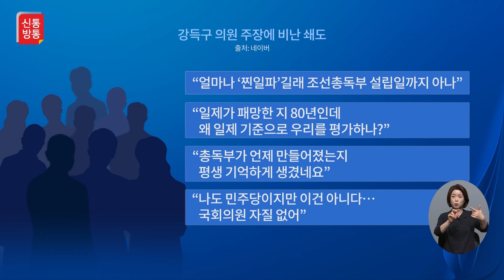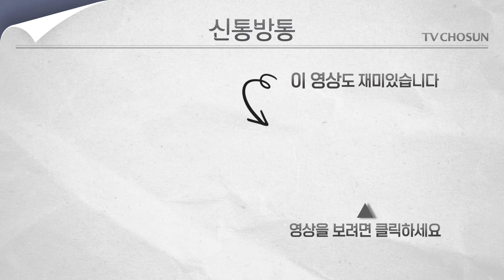[신통방통] 국군의날 공휴일 검토에… 野 “조선총독부 설립일”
정부가 건군 76주년인 오는 10월 1일 국군의날을 임시공휴일로 지정하는 안을 검토 중인 가운데, 실상은 1910년 10월 1일 조선총독부 설립일을 기념한 것이라는 주장이 야당에서 나왔습니다. 여권이 ‘독도 지우기’ 등 친일 논란에 휩싸인 상황에서, 당정협의 안건으로 오른 임시공휴일 지정도 ‘반일 몰이’의 대상이 됐는데요. 강득구 더불어민주당 의원은 26일 자신의 페이스북에 ‘10월 1일 임시공휴일 지정, 한일합병된 1910년 10월 1일 조선총독부 설립일과 겹치는 것은 우연?’이라는 제목의 글을 올렸습니다. 강 의원은 “당정과 대통령실이 국군의날을 임시공휴일로 졸속 지정한다고 한다”며 “우리나라의 국권을 상실했던 1910년 8월 29일 경술국치 이후 일제강점기 시절, 일제는 1910년 10월 1일에 조선총독부를 설치했다. 이때부터 용산에 주둔 중이던 일본군이 공식적으로 식민지배 군이 된 것”이라고 적었는데요. 더 자세한 내용은 신통방통에서 확인해 보세요.

📡 월~금 06:50 강스라이팅 (유튜브)
📡 월~금 07:30 뉴스퍼레이드
📡 월        08:40 네트워크 매거진
📡 월~금 09:00 신통방통
📡 월~금 10:20 강펀치 (유튜브)
📡 월~금 13:00 보도본부 핫라인
📡 월~금 14:30 사건파일 24
📡 월~금 17:20 시사쇼 정치다
📡 월~금 21:00 뉴스9
📡 월~목 21:50 윤정호의 뉴스 더 (유튜브)
📡 토~일 14:00 뉴스현장
📡 토~일 17:40 시사쇼 정치다
📡 토~일 19:00 뉴스7